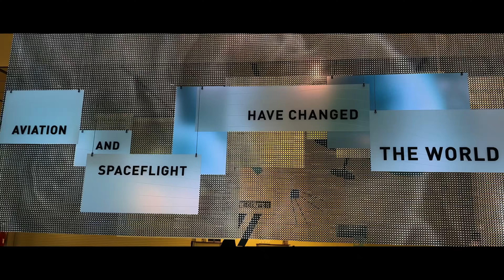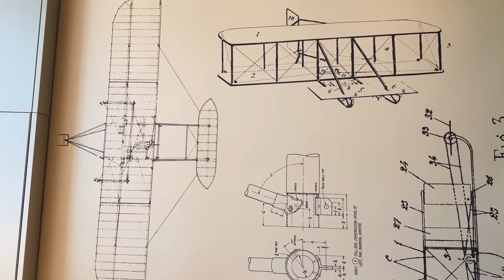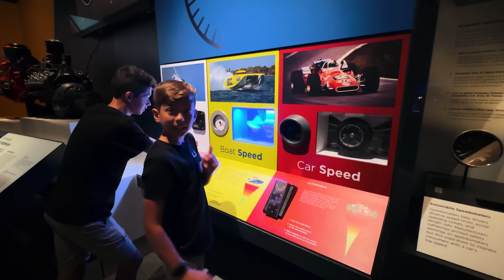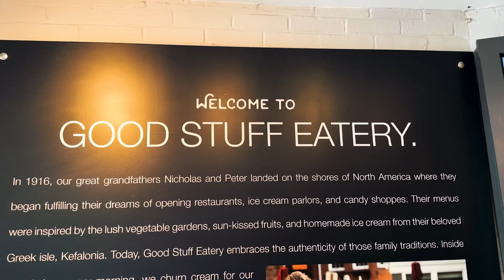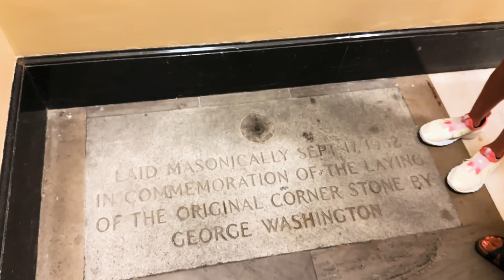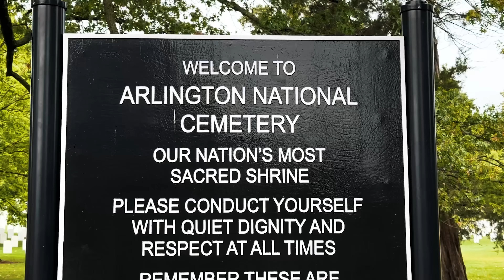What to Expect in D.C.? - Museums, Food, National Landmarks and More! (Family Vlog)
We made it to Baltimore! This week was packed with awesome adventures. First thing after arriving - we went to try Lobster Roll at Thames Oyster House. We heard it was the best and they did not lie! (highly recommended) 🤤 Next we decided to head to Washington D.C. and spend four days since we haven't really been able to spend that much time there. D.C. is a place filled with American history and we really really enjoyed our time! We visited the National Air and Space Museum, booked a tour around D.C., visited the National Museum of Natural History, tried INCREDIBLE food (thank you Bentons 🫢), toured the capitol building and a lot of time strolling around the city! Then we visited George Washington's Mount Vernon, a tour of his beautiful estate and the home. On Sunday we went to church and visited the Arlington National Cemetery. The next days we did some boat repairs and cleaning and then headed down to Annapolis! We're super excited to explore it next week!

_____ Chapters _____
00:00 - Coming up!
00:07 - Baltimore
00:17 - Lobster Rolls
01:01 - Late night issues
01:23 - Hello D.C.!
01:57 - National Air and Space Museum
03:18 - Beautiful D.C.
04:40 - National Museum of Natural History
05:04 - Touring the Capitol Building!
05:48 - Cruising around
06:13 - Oh no...
06:42 - Back in the Museum
07:08 - George Washington's Mount Vernon
07:15 - It's Sunday
07:19 - Arlington National Cemetery
07:49 - Repair time
09:39 - Goodbye Baltimore!
11:12 - and hello Annapolis!
12:22 - See you next week :)

Matt & Gina Flanders are dynamic entrepreneurs and motivational speakers with a strong passion for a positive change. As the founders of GREENIX Pest Control and Elite Accommodation, Matt & Gina have proven their ability to create sustainable businesses.
With a real-estate portfolio, short term rentals and raw land, Matt & Gina are dedicated to generating wealth while positively impacting the world. Currently, sailing with their family around the world, embracing various cultures and finding service opportunities to give back to the communities. Whether speaking to a crowd or using skills to make a difference in the world, Flanders family is always striving to make the world a better place for future generations.